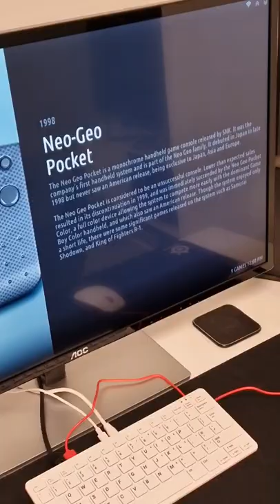Retropie Wolfanoz 12K Gold Build on Raspberry Pi 400